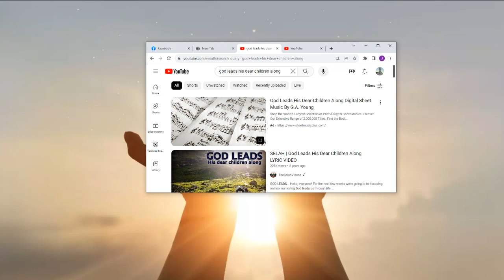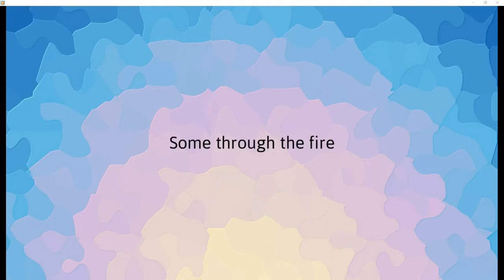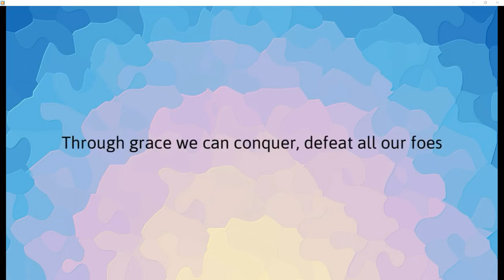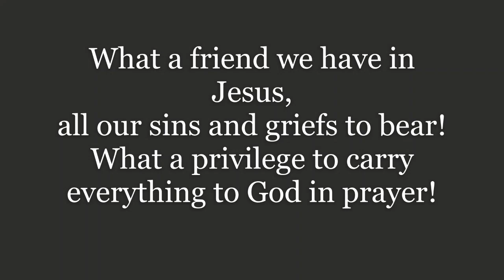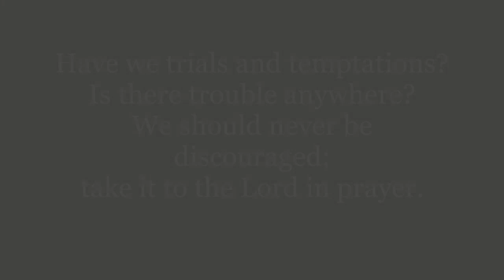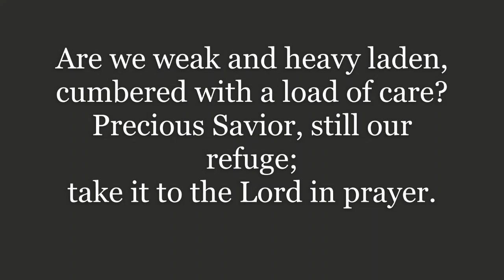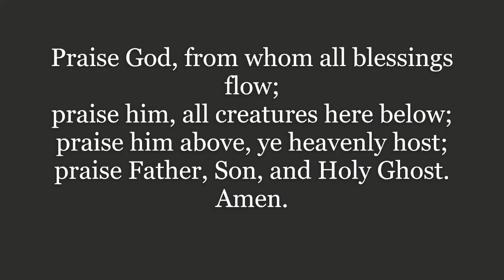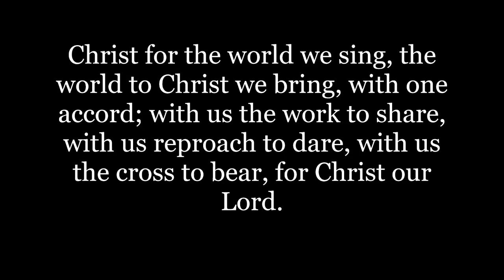8-27-23 Message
Living Sacrifices to God
Romans 12:1-21